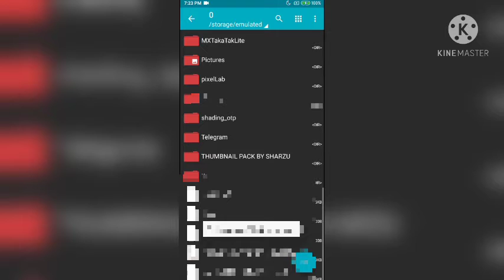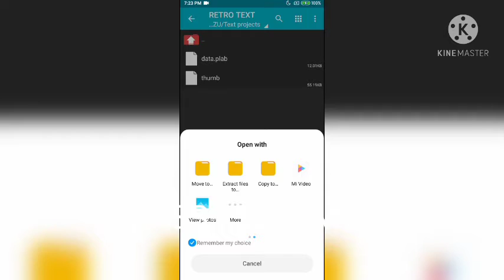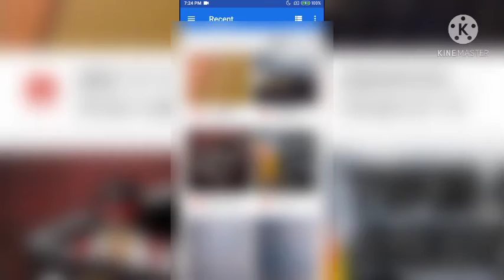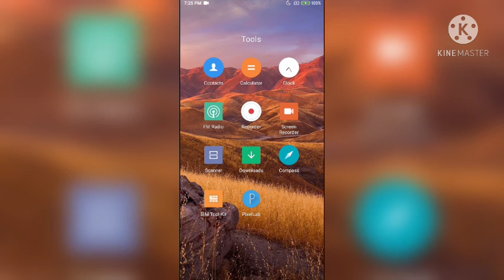HOW TO MAKING THUMBNAIL EASILY //THUMBNAIL PACK // BASIC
hey guys do support